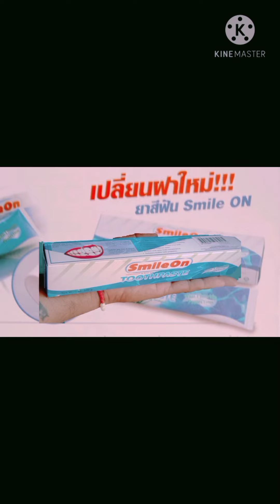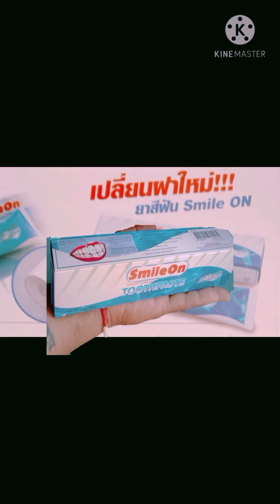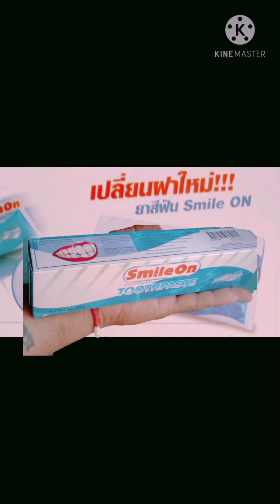toothpaste ยาสีฟัน สไมล์ออน ผสมว่านหางจระเข้ Zulian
สไมล์ออนยาสีฟันสมุนไพร คุณสมบัติพิเศษจากเจลว่านหางจระเข้ สกัดเอาเฉพาะแต่ส่วนที่มีประโยชน์จากมาเป็นส่วน 1เพื่อช่วยเสริมสร้างความแข็งแรงของเหงือกอย่างได้ผล

หลอดละ 209บาท เม้นที่อยู่คุณไว้ใต้คอมเม้น จัดส่งให้ถึงบ้าน🏡
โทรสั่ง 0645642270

"สไมล์ออน ยาสีฟันสมุนไพร"
1.รู้สึกถึงฟันขาวสะอาดสดใส
 2.ช่วยป้องกัน และ รักษาโรคเหงือก และ ฟัน
3.ทำความฟันแม้ในซอกระหว่างซี่ฟัน
4.ระงับกลิ่นปาก ลดการสะสมคราบหินปูน  5.บำรุงเหงือกให้แข็งแรง ป้องกันการอักเสบ 6.อุดมด้วยรสมินท์ เพื่อเพิ่มเสน่ห์ลมหายใจหอมสดชื้นยาวนานกว่า
 7.เพิ่มสูตร ผสมฟลูออไรด์ เพื่อ ป้องกันฟันผุ

*เหงื่อกบวม*
สังเกตได้จากมีเลือดออกตามไรฟันแผลมีหนอง, แผลพุพองในช่องปากหากปล่อยทิ้งไว้เชื้อโรคจะลุกลามและแทรกตัวทำลายเหงือกอันเป็นสาเหตุของกลิ่นปาก

*คราบแบคทีเรีย*
ที่เกาะติดแน่นตามซอกฟันและขอบเหงือกสามารถสร้างกรดทำเนื้อเยื่อเหงือกทำให้เหงือกบวมอักเสบ

*โรคเหงือก ฟัน และโรคอื่น ๆ*
ในช่องปากเกิดจากการรักษาสุขภาพอนามัยในช่องปากไม่เพียงพอเลือกยาสีฟันที่มีคุณค่าอย่างแท้จริงด้วยสไมล์ออนจะช่วยต่อต้านกรดที่เกิจากเชื้อแบคทีเรียอันเป็นสาเหตุในการทำลายเคลือบผิวฟันคุณสมบัติพิเศษนี้จึงมี แต่สไมล์ออยาสีฟันเพื่อสุขภาพ

(คำที่คุณถาม-ตอบ)
สิ้นค้า มาจากประเทศไหน?
(มาจากประเทศมาเลเซีย โดยบริษัท ซูเลียนประเทศไทยนำเข้า)

ทำไมสินค้าไม่โฆษณาตามสื่อต่างๆ?
(เพื่อให้ผู้บริโภคได้ใช้สินค้าที่ไม่แพง และมีคุณภาพ)

การันตีได้ยังไงว่าสินค้าดีมีประโยชน์?
(สินค้าทุกตัว มีการรีวิวสาธิต ให้ชม)

มีสินค้ากี่ตัว?
(มีมากมายหลายตัว เดียวทยอยลงให้ชมเรื่อยๆ มีมากมาย)

สินค้าอุปโภคบริโภค มี ส.ค.บ ดูเเลหรือไม่?
(มีทุกตัวสินค้า ส.ค.บ คุ้มครองดูเเล และ ได้มาตรฐาน)

สินค้ามี อ.ย และ เครื่องหมาย ฮาลาล หรือไม่?
(เฉพาะผลิตภัณฑ์บริโภค มีและวางใจได้เลย เพราะสินค้านำเข้าจากประเทศมาเลเซีย ส่วนมากพี่น้องมุสลิมทั้งนั้น  )

ขอให้คุณมีความสุข และโชคดี

สนใจเม้น ทิ้งเบอร์ไว้ เดี๋ยวทางเราติดต่อ
กลับ หรือคำถามเกี่ยวกับสินค้า

วันนี้ขอให้คุณมีความสุข